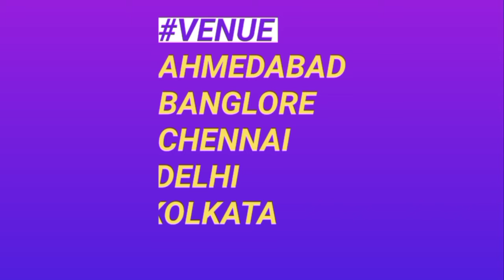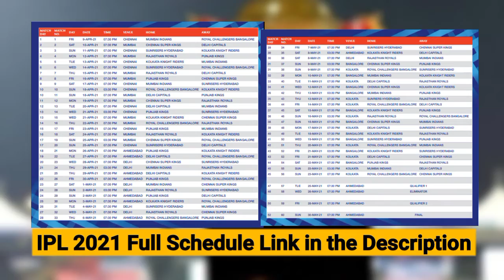IPL 2021 Schedule pdf l IPL 2021 Schedule date time & venue ।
In this video, I told you about the IPL 2021 Schedule.